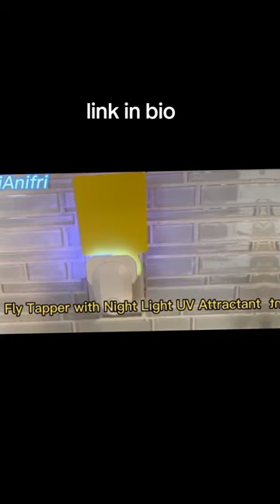Flying Insect Trap Plug-In, 2023 Upgrade Mosquito Trap